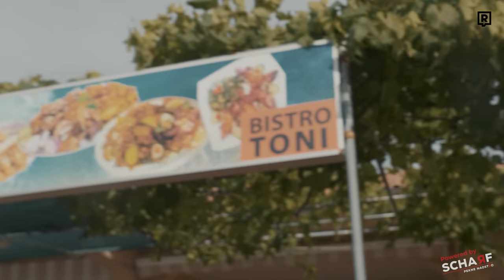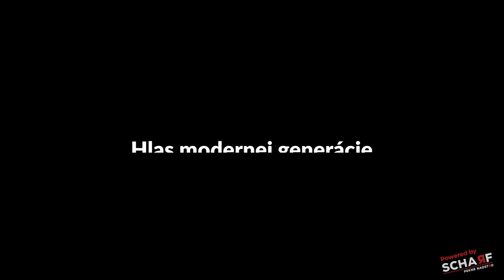4 DNI V CHORVÁTSKU NÁS ZNIČILI 😂| SEPAR, RYTMUS & ZRĆE FESTIVAL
Refresher Leto 2021 sme začali tentokrát netradične v Chorvátsku. Na Zrće Festivale vystúpili Rytmus, Separ, Ego, NobodyListen, Smack, DJ EKG a ďalší. Ako si dovolenku v Chorvátsku užili Šajmo, Bakoška či Adel? Aj to sa dozvieš v tomto vlogu.

Projekt Refresher Leto ti prináša ľadovo namrazený Jägermeister Scharf
Všetky osoby konzumujúce alkohol vo videu majú nad 18 rokov. Pi s rozumom!

Ďakujeme partnerom:
Scharf
Zrće Festival
Vitamin Well
Distribútor DJI produktov pre Slovensko a Českú Republiku Beryko